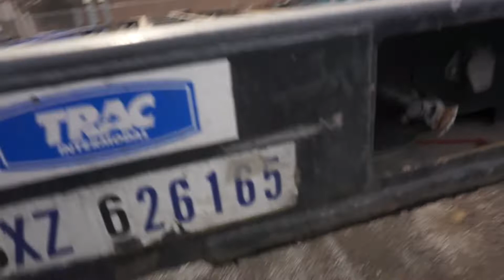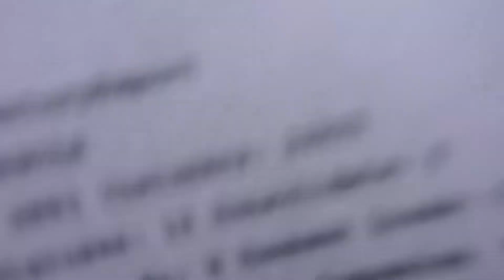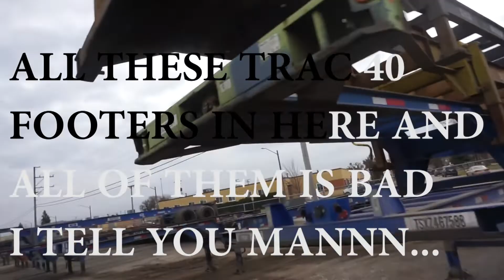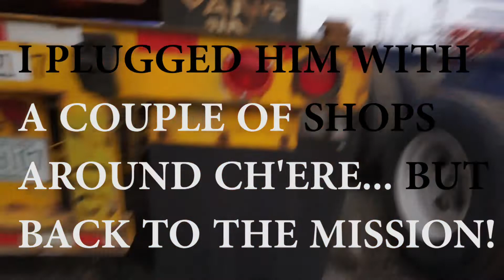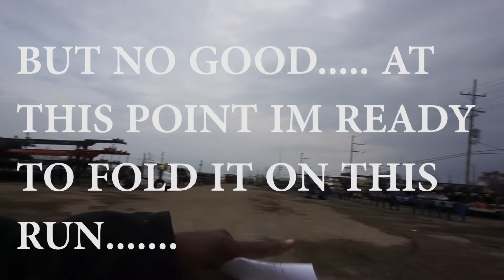RAIL YARDS: The STUFF we do for a BUILD A CHASSIS !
In this rail game the average stuff ain't the average stuff if that make any sense lol! you have to be comfortable being uncomfortable doing things you wouldn't think about doing but hey this is the business we are in! thanks and peace